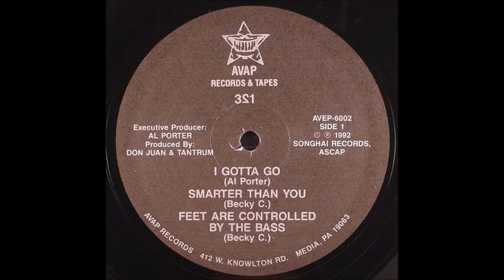321 - I Gotta Go (1992) ~ Full Snippet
A1 - 0:00
A2 - 2:31
A3 - 4:47
B1 - 6-48
B2 - 8:49
B3 - 11:05